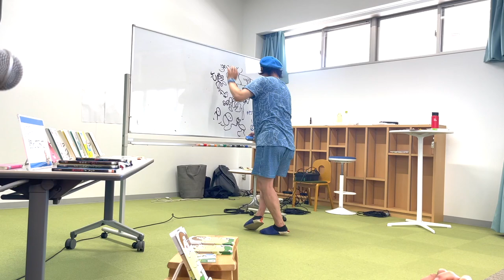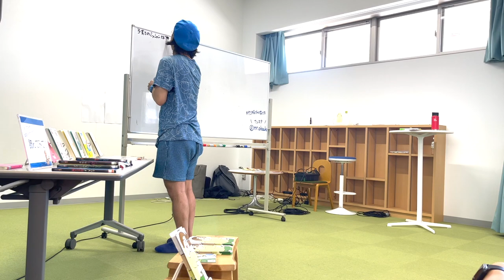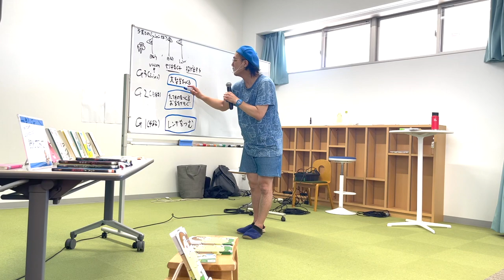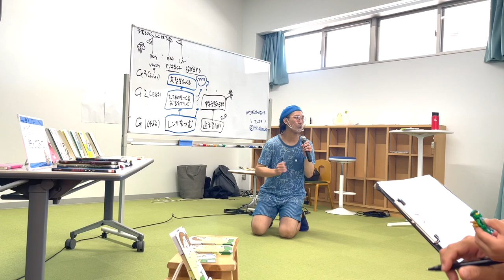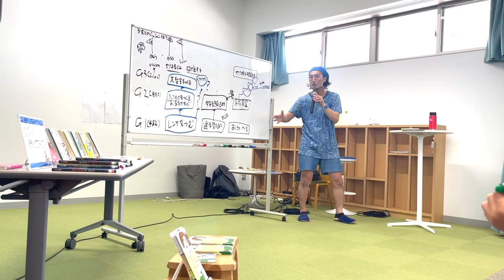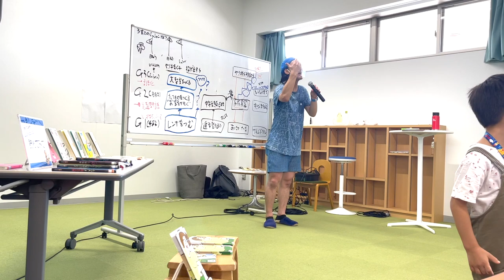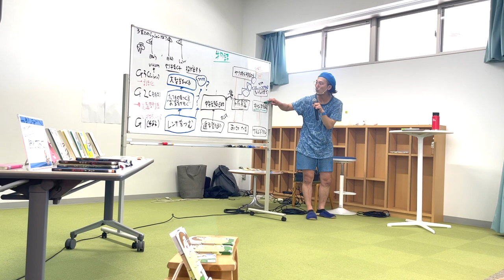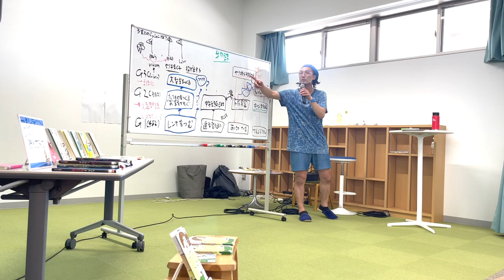子どものやる気を高める究極の方法（講演動画）